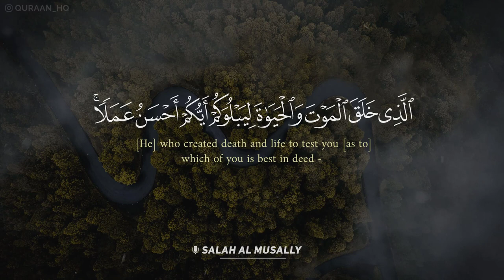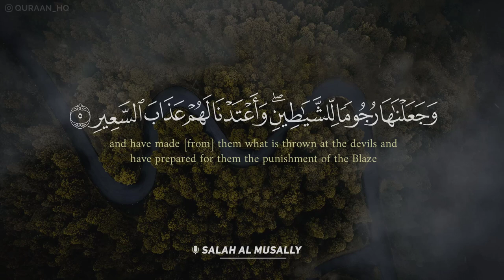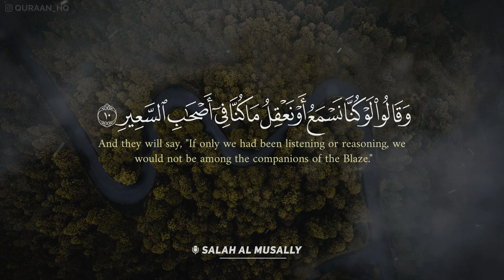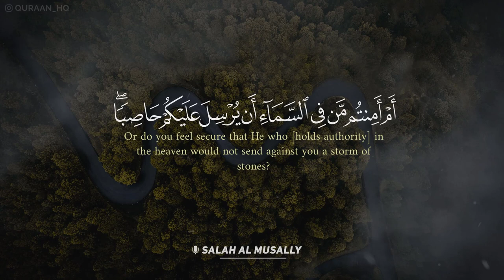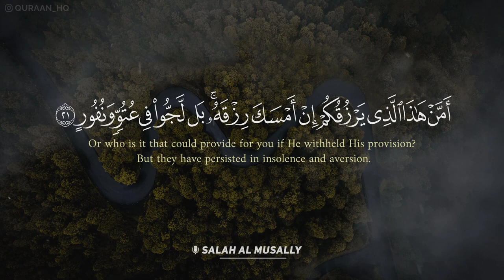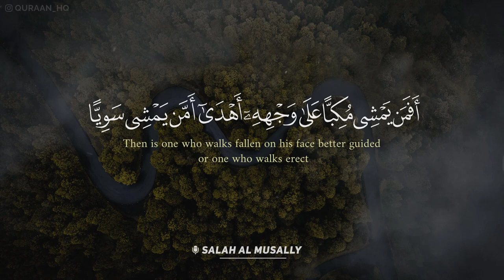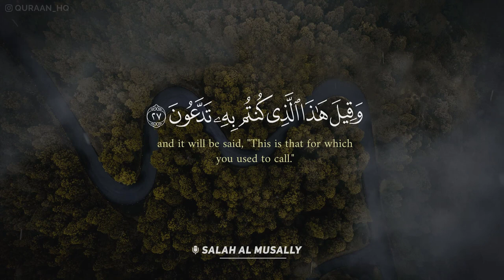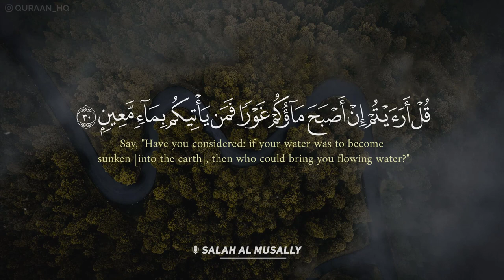سورة الملك بصوت القارئ المبدع صلاح المصلي - تلاوة رائعة